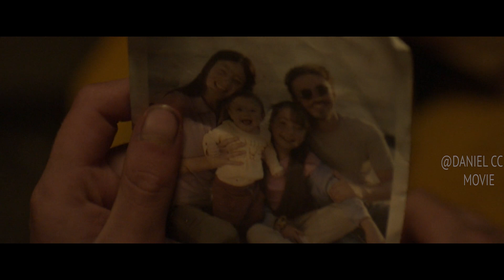in Apocalypse Where Zombies Can Be freezed for 32 Seconds |VIRUS 32